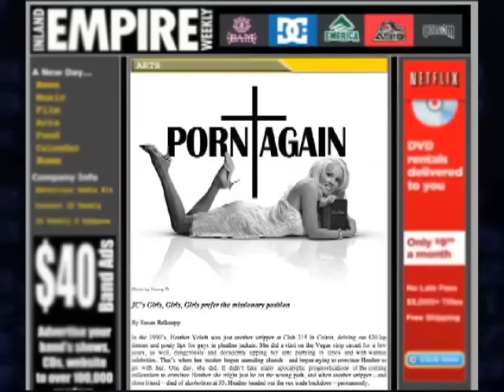My Edited Video